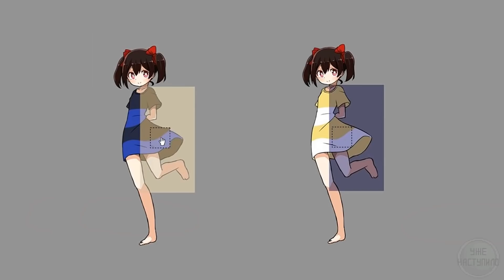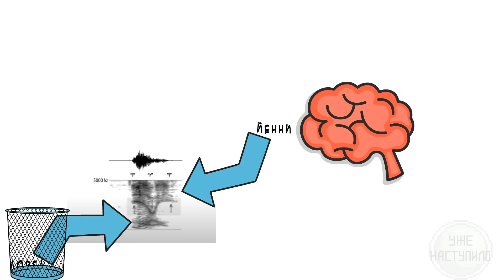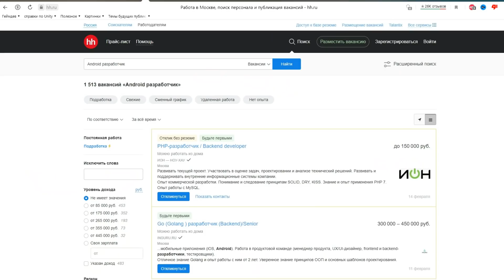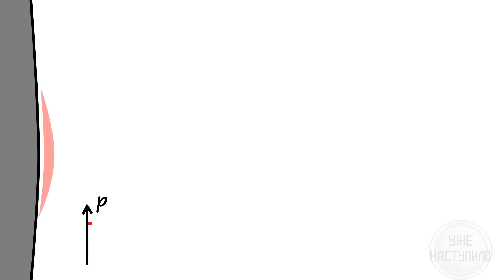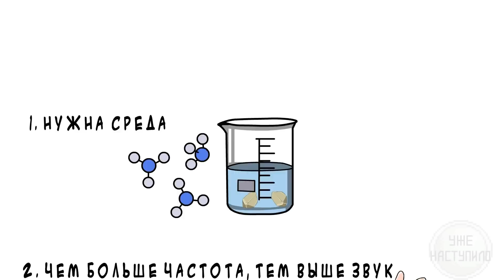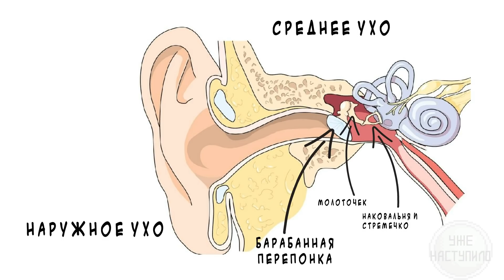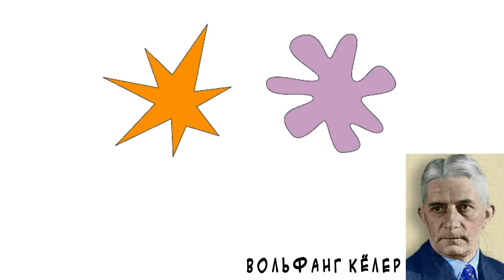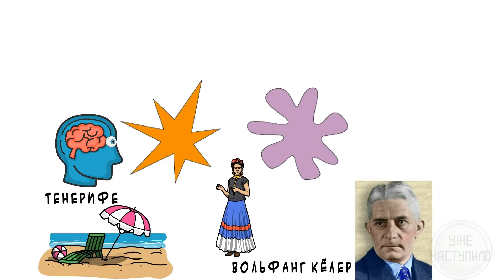🧪 Как услышать несуществующий звук?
и получи возможность зарабатывать 150 000 рублей в месяц

2:30 - тут говорят Йенни
2:36 - а вот тут Лорел
поддержка канала. Она очень важна. Комменты и лайки, тоже невероятно важны.
Карта Тинькова: 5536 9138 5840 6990